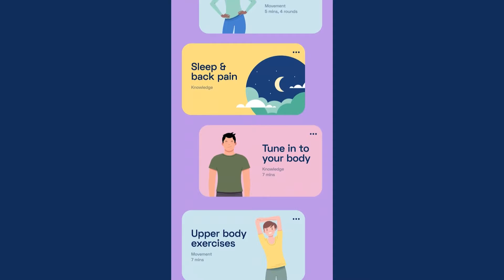Spring Tune-Up with Colleen Burns 2022